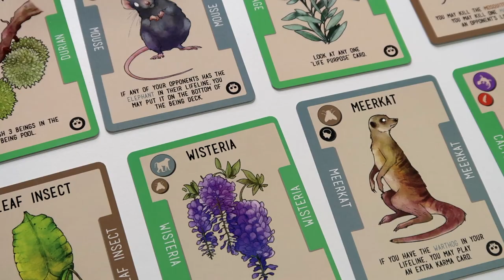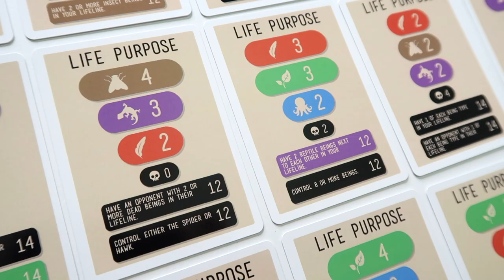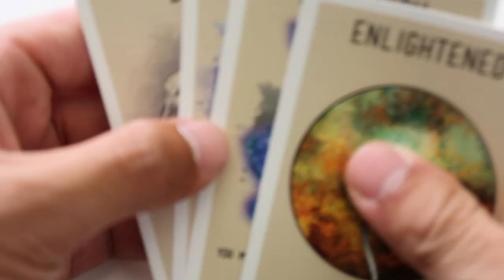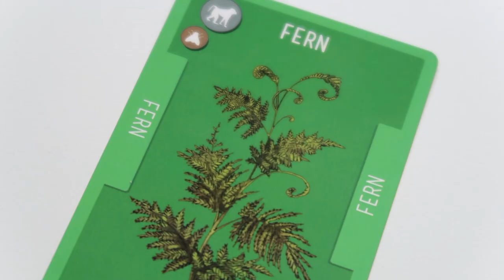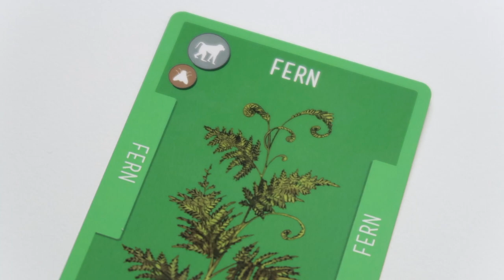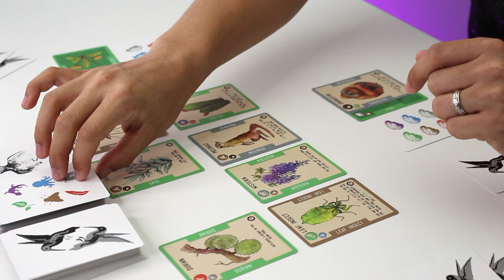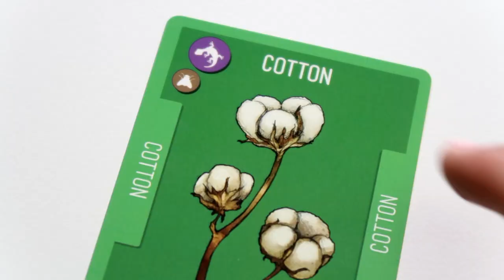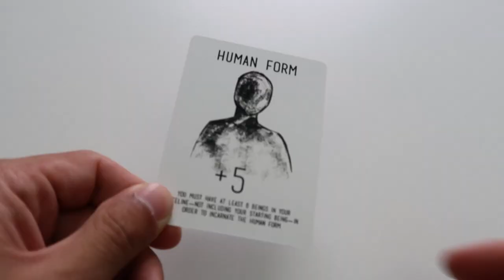Reincardnated | Should You Back It?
Join me for a first look at Reincardnated, a card game by Doolittle Games featuring death, rebirth, angler fish, and karma... lots and lots of karma.

Updates Weekly